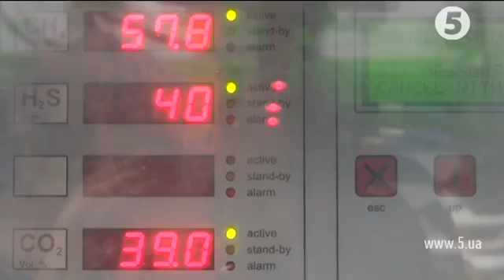Щодо зменшення енергозалежності в українському агросекторі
Про зменшення енергозалежності в українському агросекторі в сюжеті 5 каналу, програма "Агрокраїна".